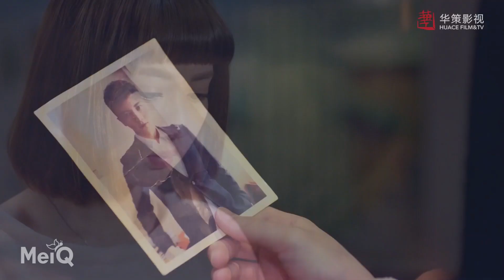【PL】Linger poznaje prawdę o Sikong Mingu 🤫 (Fall In Love With Him)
Fall In Love With Him | Strażnicy Czasu (爱上萌面大人)

Linger poznaje prawdę o Sikong Mingu 🤫
Scenka z 21 odcinka Fall In Love With Him | Strażnicy Czasu

Obsada: Fu Long Fei, Chen Yu Cheng, Eunice Han, Lucas Liang, Pan Xing Yu

Fabuła:
Qin Zan, Sikong Ming, Yan Meng i Bai Ze zostali wybrani na Strażników Czasu przez wszechmocnego Posłannika Sariela. Strażnicy Czasu utracili wszystkie swoje wspomnienia i każdemu z nich została przydzielona specjalna misja do wypełnienia w określonym rejonie. Podczas wykonywania swoich zadań, napotkali Xiang Linger - pracowniczkę kawiarni, która wydaje się być w niebezpieczeństwie. Żaden z czwórki bohaterów nie może jej sobie przypomnieć, ale czują, że są z nią w pewien sposób powiązani. Sytuacja staje się coraz bardziej zagmatwana, kiedy powoli zaczynają zdawać sobie sprawę, że świat jest kontrolowany przez złowrogie moce, a ostatecznie postanawiają go uratować. Czy ich starania wystarczą, by tego dokonać? Co łączy Strażników Czasu z Xiang Linger?